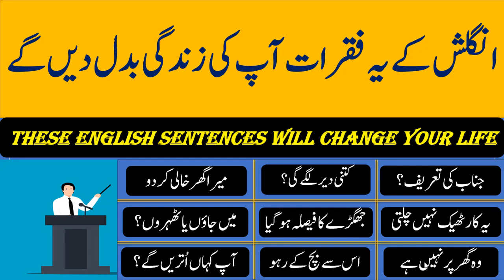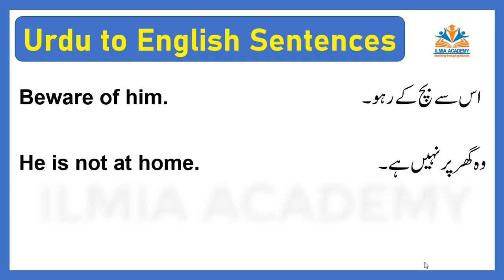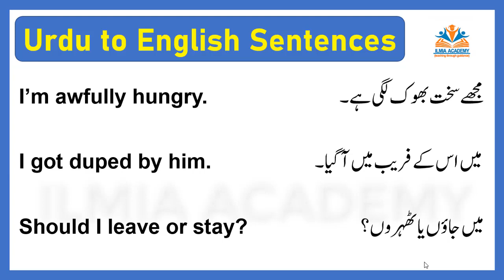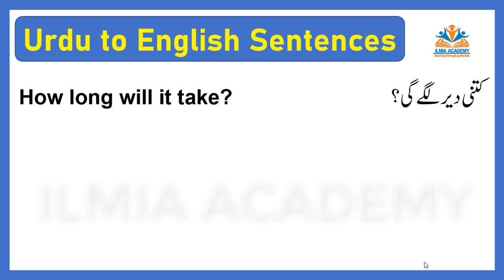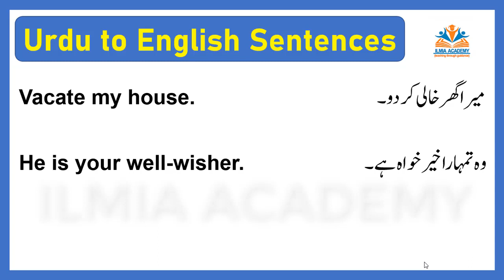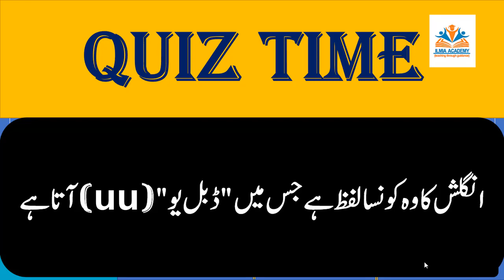These English Sentences Will Change Your Life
In this video, you will be able to learn the English of those sentences which can change you life. Just do speaking practice of these English sentences for being fluent and good in English language.